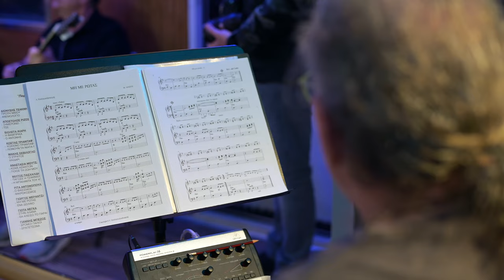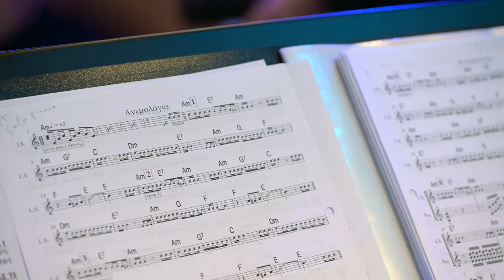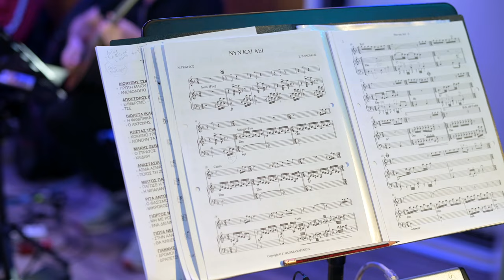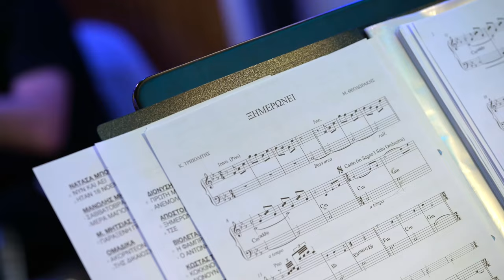Πρόβες για τη μεγάλη συναυλία - αφιέρωμα στην Εργατική Πρωτομαγιά